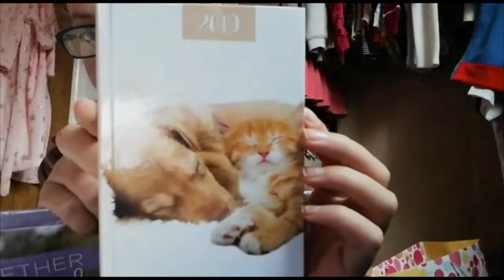What I Got For Christmas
The video is on my Christmas presents
Follow my editor on